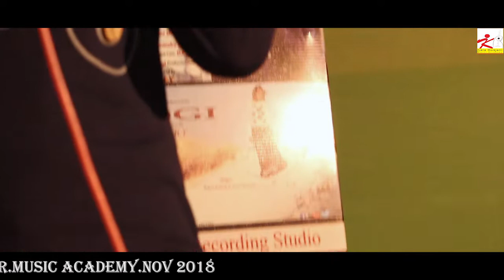Kala E Jalsa Highlights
KR Music Academy Present || Kala-E-Jalsa-I || Nov 2018